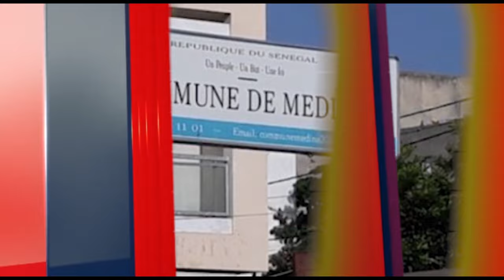‎À Touba, un incendie dû à un court circuit électrique s'est déclaré à la Daara de Hizbu Tarqiyyah,